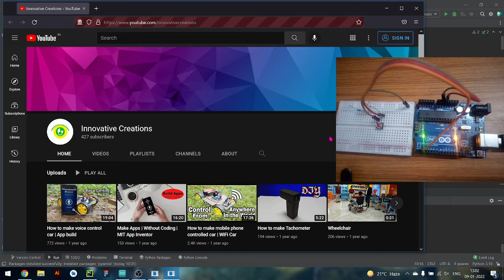Automated browser with Arduino and Python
Automated the browser to open my youtube channel, when I press a switch that is connected to the Arduino.